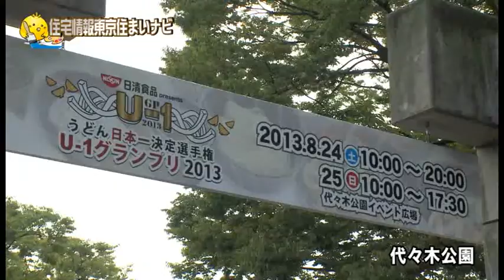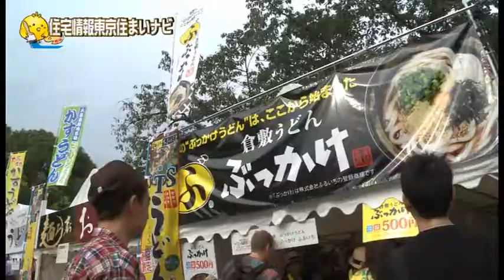うどん日本一決定選手権U-1グランプリ2013＠代々木公園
東京の地域情報やイベントをご紹介しながら東京の住まいをご提案する住まいのナビゲーション『住まなび』。今回は表参道スーパーよさこいと同時開催された、うどん日本一決定選手権U-1グランプリ2013に行ってきました。全国のご当地うどんが、東京代々木公園に集結！日本一の栄冠に輝くのは果たして...？
様々なイベントが開催される表参道・代々木公園エリア近くの物件は、こちらから探せます